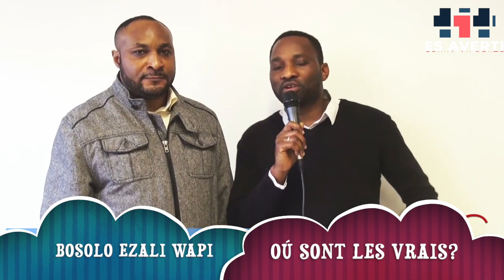BOSOLO EZALI WAPI?- RETOUR Á L' EVANGILE (FRERE KASHISHA)